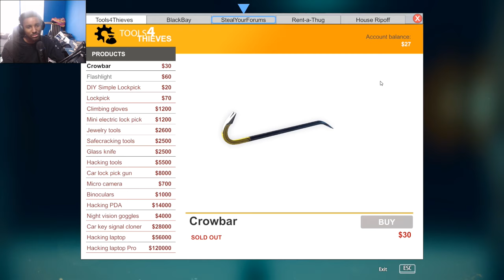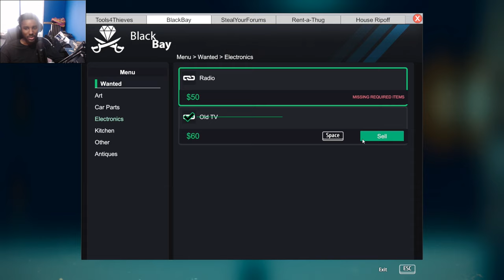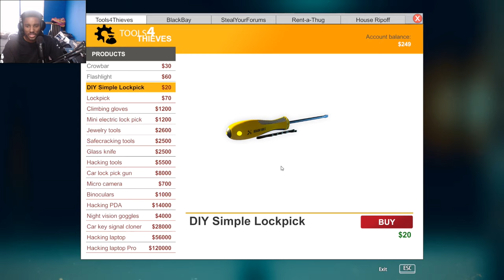STEALING FOR A LIVING! | Thief Simulator - Pc Gameplay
TIME TO SEE WHAT IT IS TO BE A THIEF! Playing the Thief Simulator as they definitely have it hard lol.   This is indeed family friendly but don't do this kids.

What the Game is about: